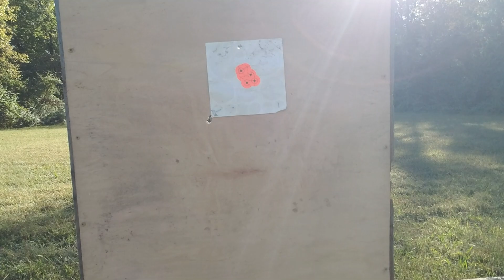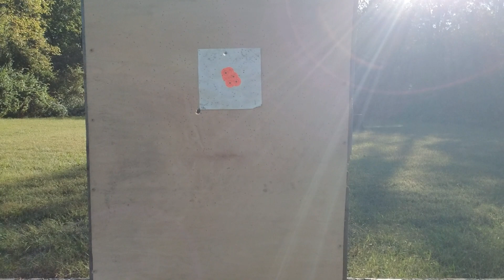Shortline Chamber inserts. Just don't buy them.